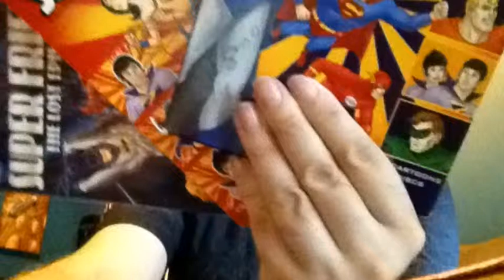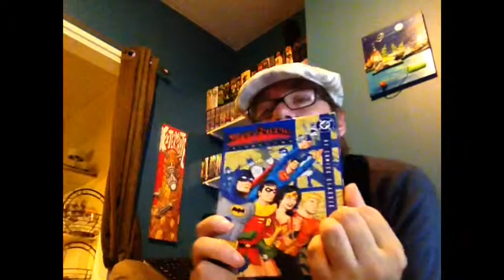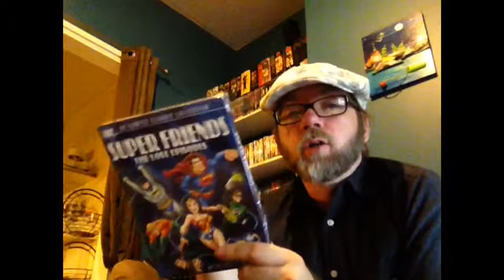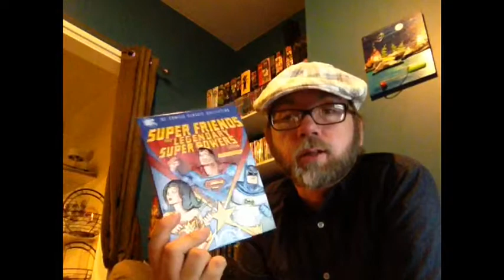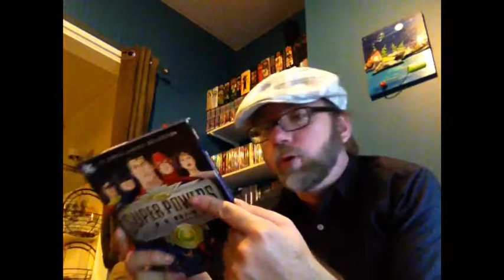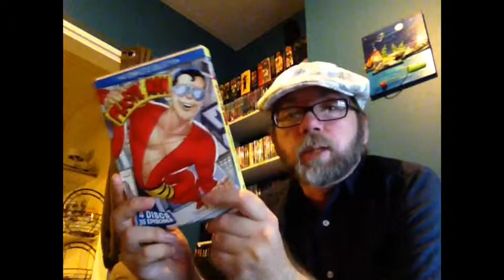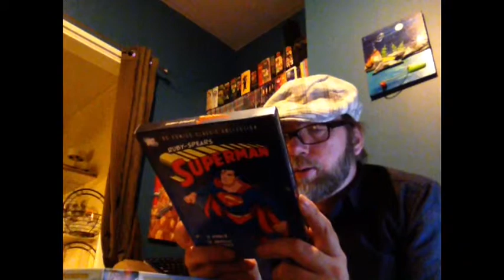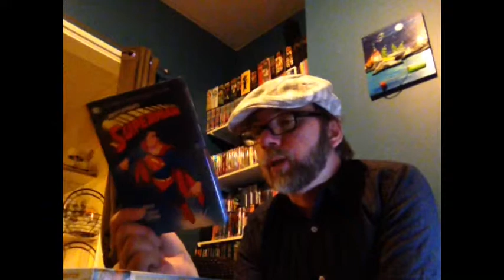Aaron's animation Box Set Reviews Super Friends